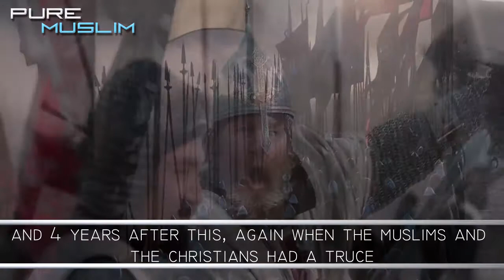Salahuddin Ayubi - Liberator of Al Quds ||HD